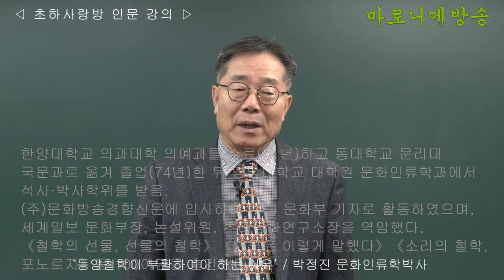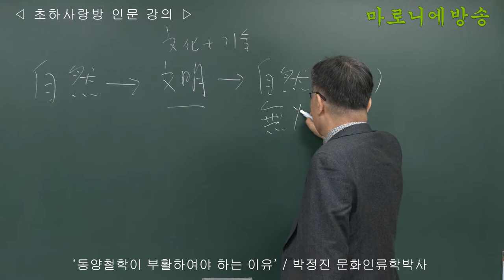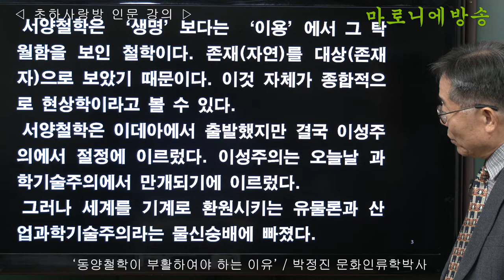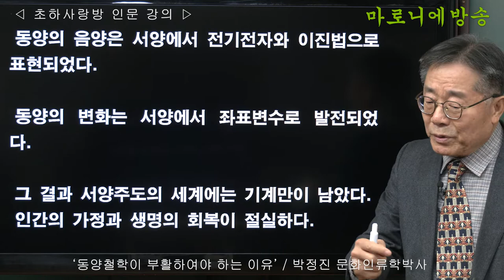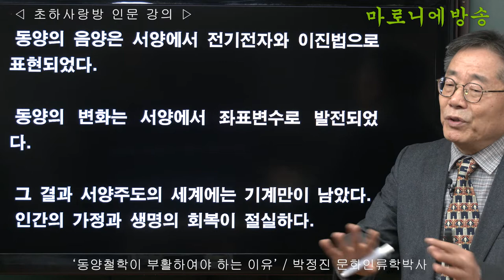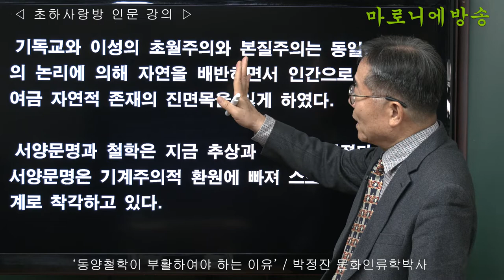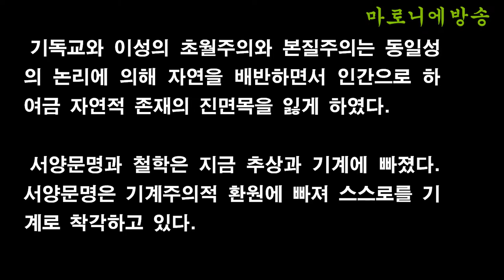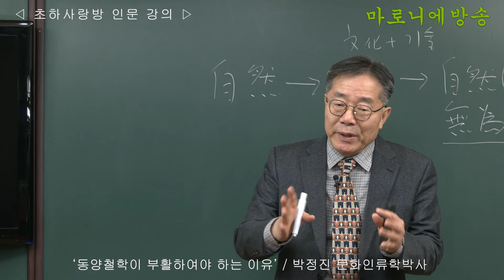[인류학토크 118회] '동양철학이 부활하여야 하는 이유' / 박정진 문화인류학박사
동양의 음양은 서양에서 전기전자와 이진법으로 표현되었다.
동양의 변화는 서양에서 좌표변수로 발전되었다.
그 결과 서양주도의 세계에는 기계만이 남았다.
인간의 가정과 생명의 회복이 절실하다.